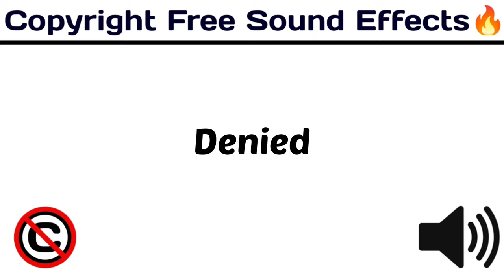Denied / New Funny Popular Sounds / copyrightfree funny /[ Copyright Free Sound Effects ]